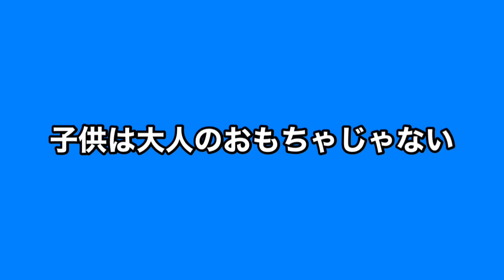【22/7音楽の時間】家出娘だった！？神木みかみ！！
以前にもアップした内容ですが、今回は実況付きです🙇‍♂️。

本編でも言いましたが。、

"子供は大人のおもちゃじゃない！！"。この話はこの言葉で説明つくと思います。

みかみんが、ナナニジに入ってどう変わっていくか楽しみでなりません😊

22/7"

"過去動画"

22/7音楽の時間】立川絢香。お嫁さんにするなら絢香かなと編集してて思った。

22/7音楽の時間】柊つぼみの過去。佐藤麗華さん、あなたは立派なリーダーだよ！！あなたがリーダーだよ！！